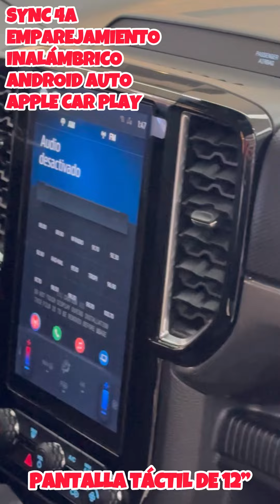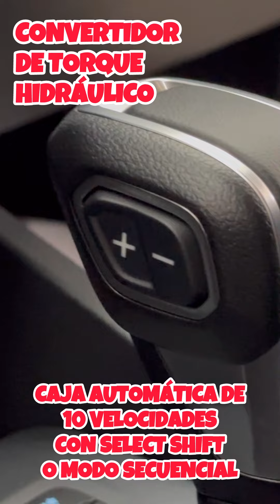Comercial Nueva Ranger XLT AT 4x4 2024 -25 con 202 hp y 500 Nw de torque | Motor biturbo phanter